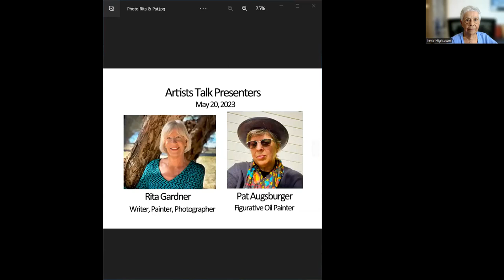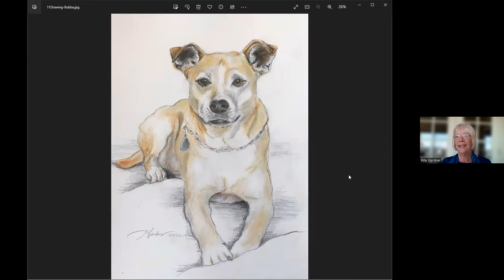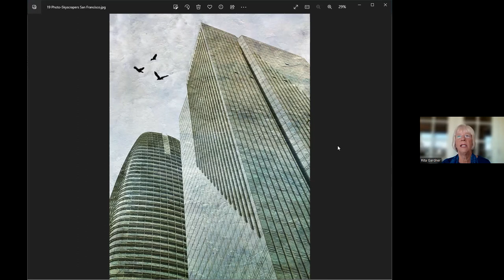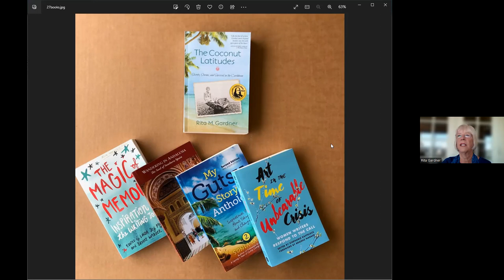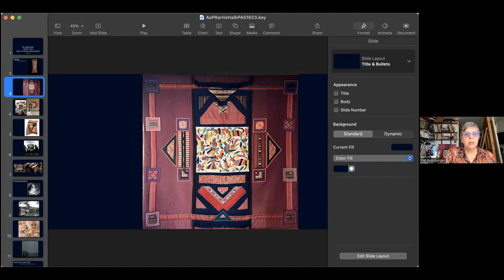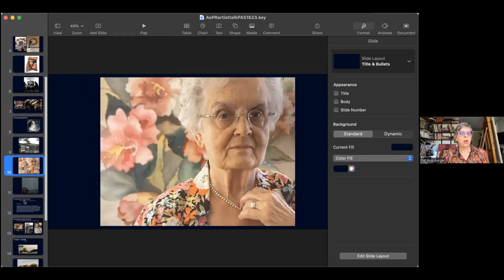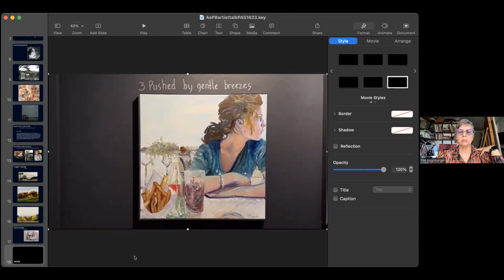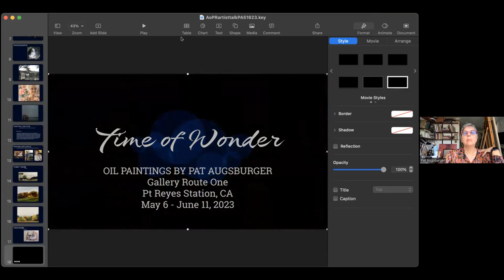Artist Talk with Rita Gardner and Pat Augsburger